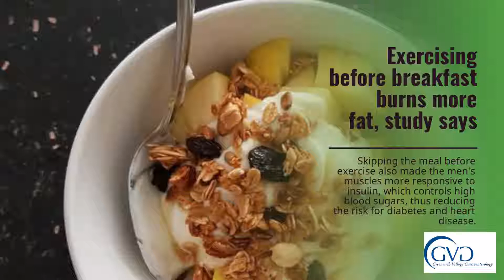Exercising before breakfast burns more fat, study says